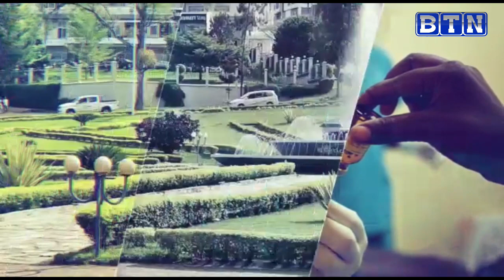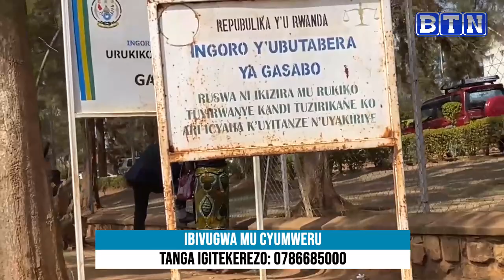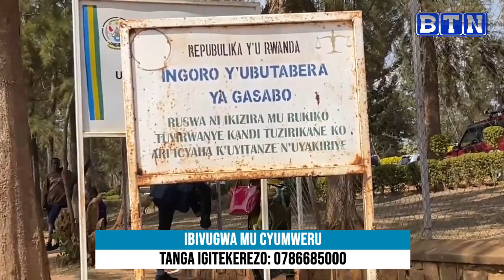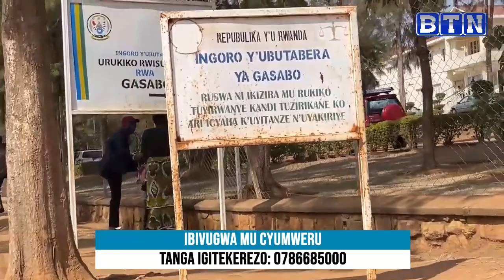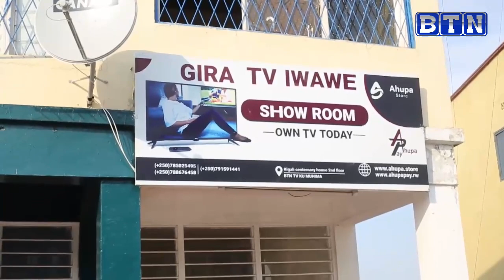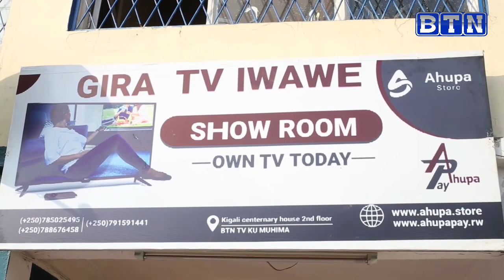IBIVUGWA MU CYUMWERU: 09/07/2023